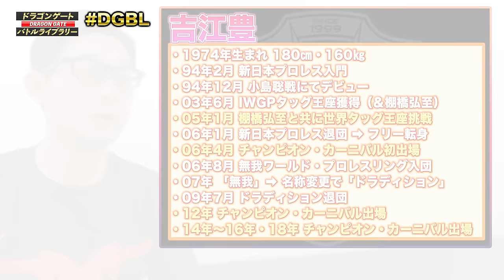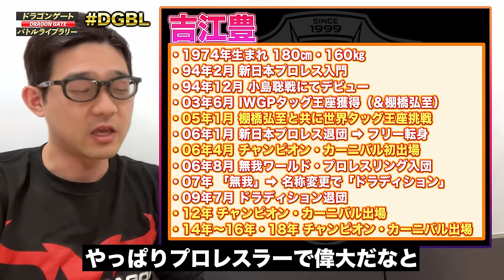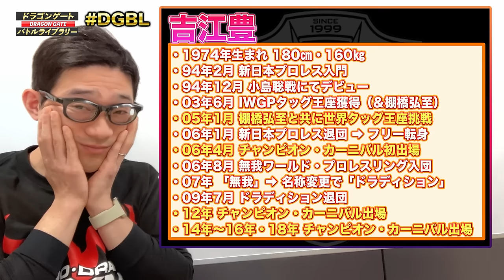【追悼吉江豊】武者修行中の鷹木信悟が日本人最重量レスラーと一騎打ち‼︎吉江豊vs鷹木信悟《2006/7/2》ドラゴンゲート バトルライブラリー#42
ドラゴンゲートを20年以上放送しているGAORA SPORTSのライブラリーに眠っている珠玉の名勝負を公開！名付けて【ドラゴンゲート バトルライブラリー】
毎週水曜19時 ReLIVE 配信

2006年07月02日 神戸ワールド記念ホール
ドラゴンゲートKOBEプロレスフェスティバル2006
吉江豊 VS 鷹木信悟

ハッシュタグは「DGBL」

★最先端バトル ドラゴンゲート!! 放送予定

★最新大会のLIVE＆見逃しVODはドラゴンゲートネットワークでチェック！